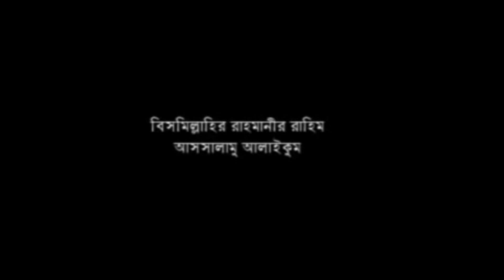আউলিয়া কেরামদের দরবারে যাওয়া জায়েজ কি না ? । মাওলানা খায়রুল আমিন চিশতী । Music plus waz 01974-882788